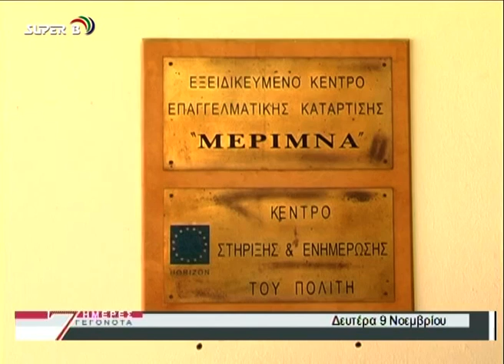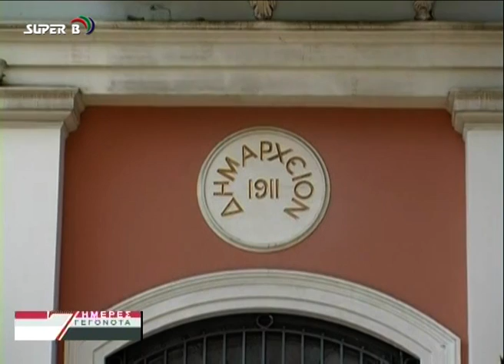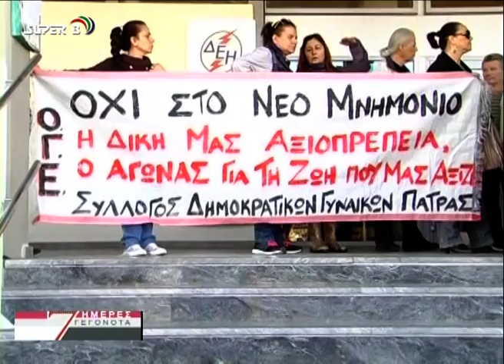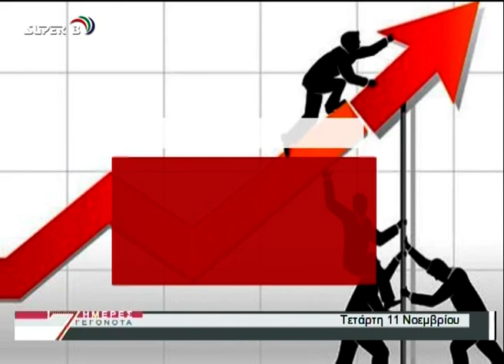7 ΗΜΕΡΕΣ ΓΕΓΟΝΟΤΑ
ΔΕΙΤΕ ΤΑ ΚΥΡΙΟΤΕΡΑ ΘΕΜΑΤΑ ΑΠΟ ΤΗΝ ΕΒΔΟΜΑΔΑ ΠΟΥ ΜΑΣ ΠΕΡΑΣΕ